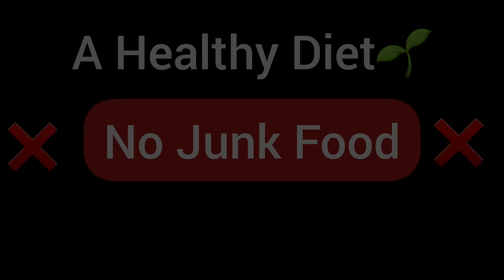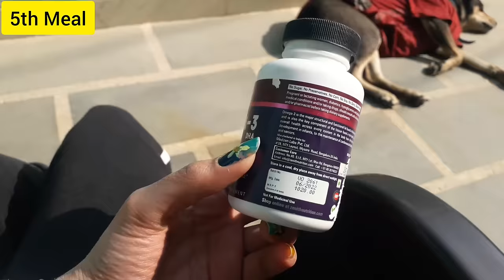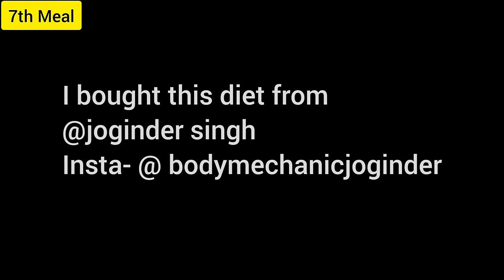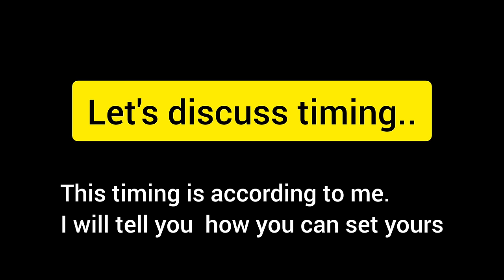MY WEIGHT GAIN JOURNEY | How i Gained Weight Fast | FULL DAY DIET PLAN Vegan(Veg) -Glow Yourself💄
Healthy hair Pack-

Re'quil♥️

Must have Products in your skincare/haircare-